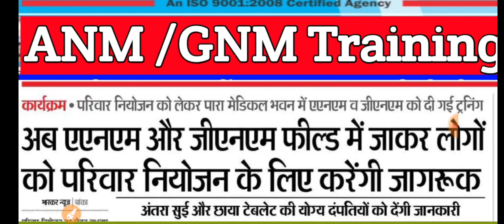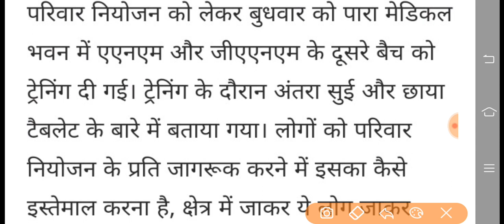Bihar ANM training/Bihar anm exam result/Bihar Gnm staff training/ANM result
Bihar ANM vacancy 2022/Bihar GNM requirement /Bihar anm new vacancy/Bihar amm exam Result/anm result

ANM form
ANM exam

ANM vacancy

ANM requirement

ANM job

 ANM vacancy/gnm/lab vacancy/Lab Technician vacancy/CHO Vacancy/Doctor Vacancy/